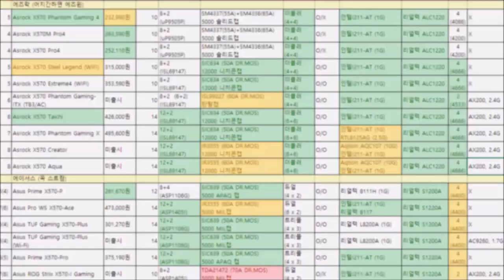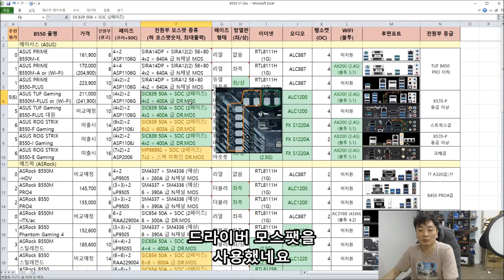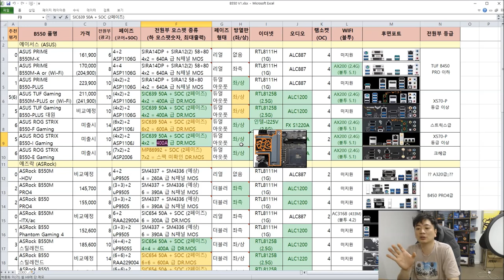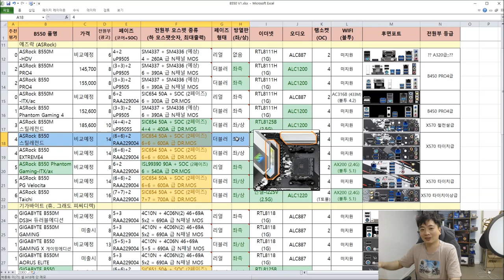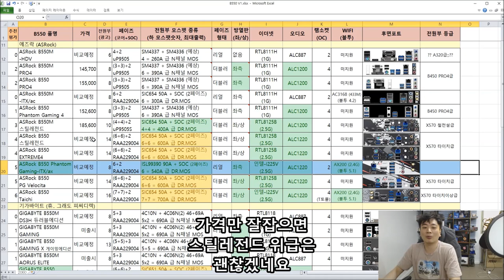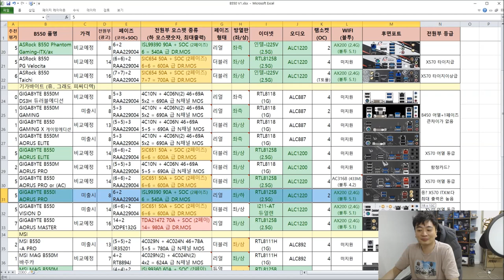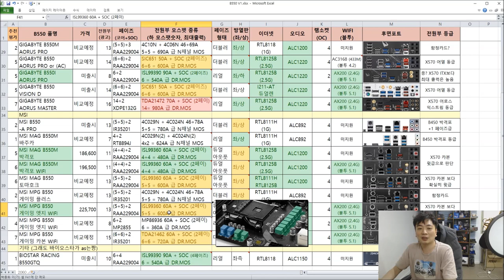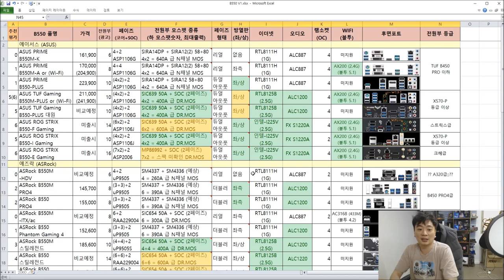B550 메인보드 품질 비교표 (X570 팀킬?) B550 가성비 제품을 고르기 위한 시작 품질을 비교해 봅시다!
목차
01:51  B550 ASUS
10:26  B550 에즈락
20:15  B550 기가바이트
27:40  B550 MSI

-ㅅ-).. 가격은 아직 확정이 안된게 많아서
언제 다시한번 찍어드릴게요!